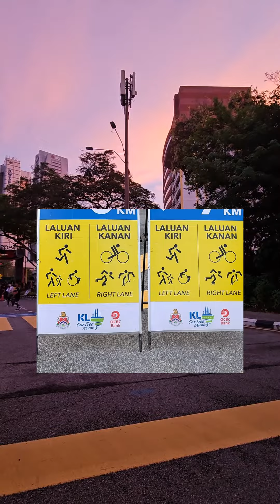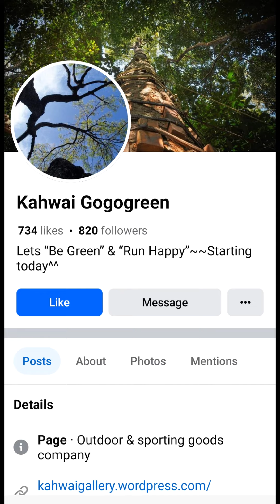Kuala Lumpur Car Free Morning normally on Sunday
Facebook: KL Car Free Morning

Setiap hari ahad dihadapan menara dbkl.Minggu pertama&ketiga laluan sepanjang 7km(ada unit berkuda&pancaragam dbkl). minggu kedua&keempat 5km shaja